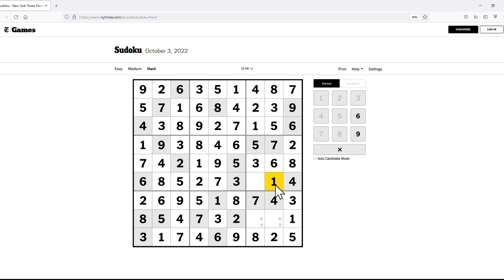The New York Times Hard Classic Sudoku - Oct 3, 2022